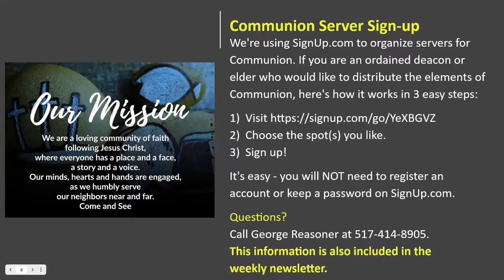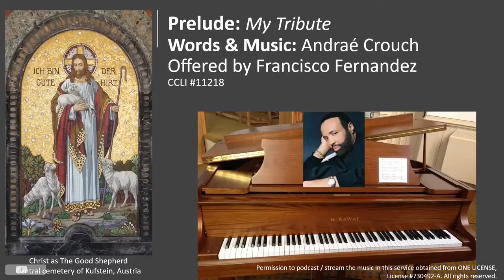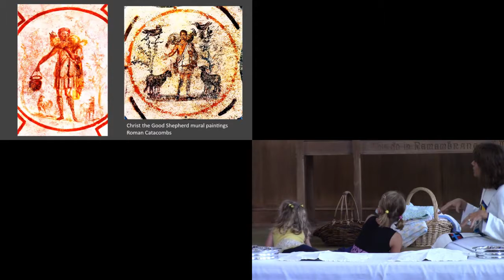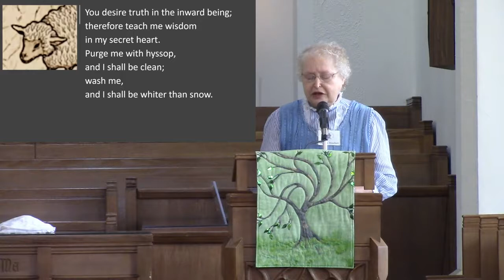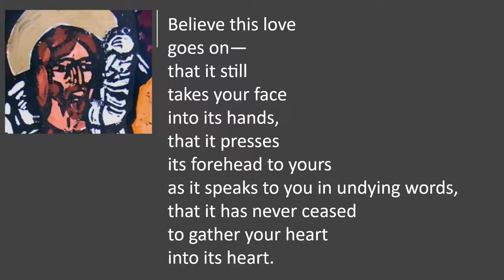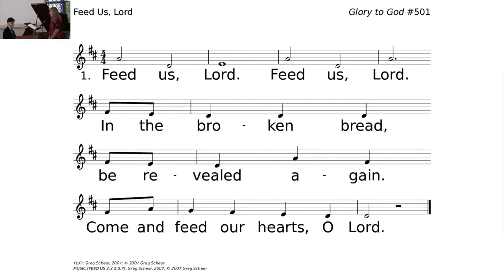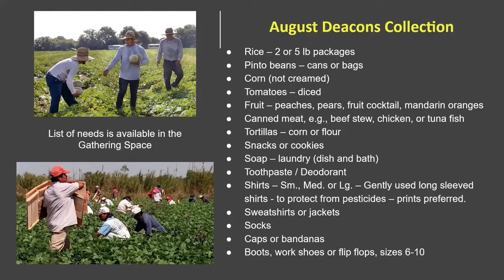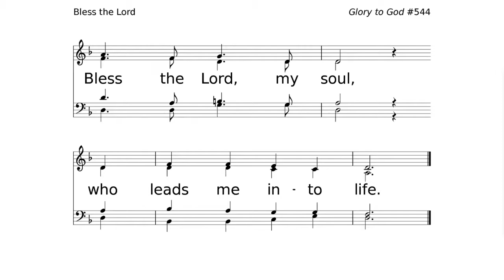August 1, 2021, Sunday Worship service via Zoom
August 1, 2021, Sunday Worship service via Zoom at First Presbyterian Church of Tecumseh, MI.